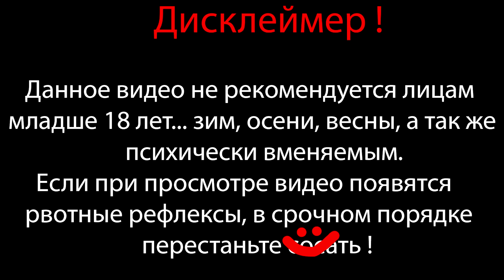ГОДА ЛИШЬ МГНОВЕНЬЕ ⇶ Danganronpa: Trigger Happy Havoc №61